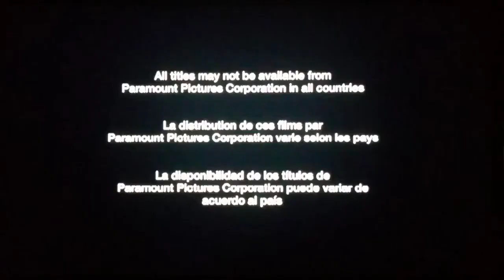Opening To Up, Up and Away 2009 DVD